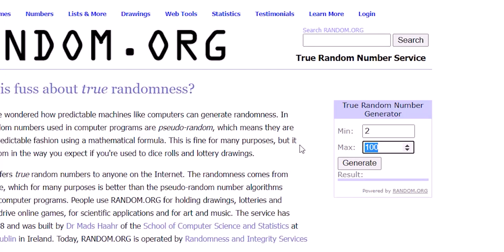Победители розыгрыша депозитов для новых клиентов в августе!